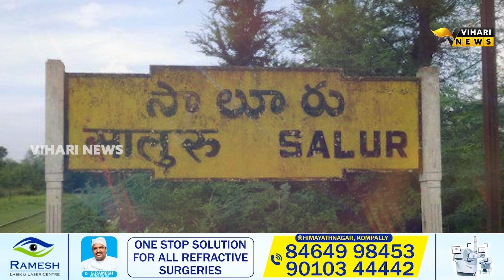Today News Updates | 9 PM | 3-02-2024 | Vihari News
Best Deal on HP Laptop👇

Best Deal Today on JBL Headphones👇

MSI PRO MP341CQ 34-Inch Full HD Computer Monitor👇